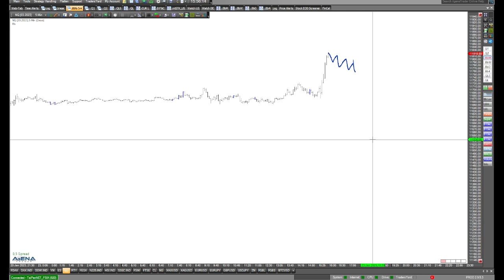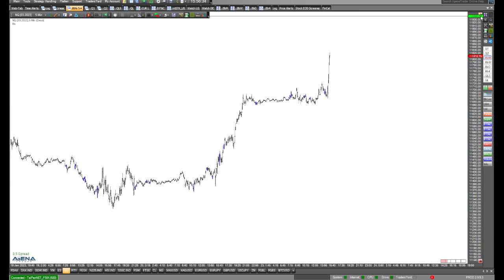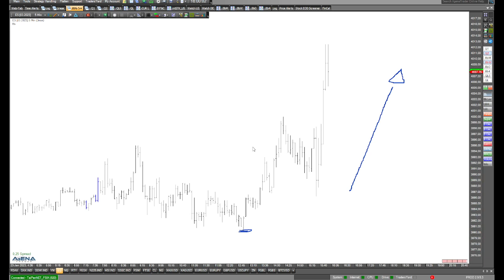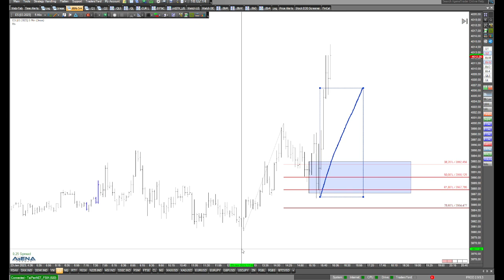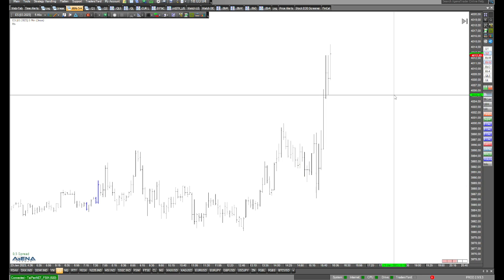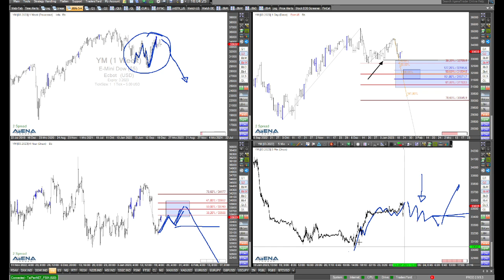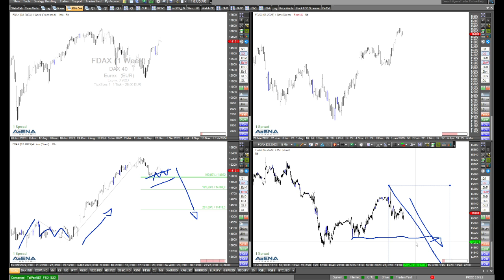Nasdaq-Short-Idee blieb aus - nun Blick auf Long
Meine angedeutete Short-Idee im Nasdaq blieb aus. Der Trigger wurde nicht erreicht. Nun blicken wir auf den steigenden Markt. Mehr dazu im Video.